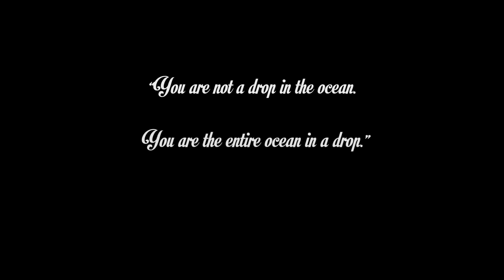Eternal Energy by Oz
Based on Artwork of Leyla Aliyeva
Animated by Oz